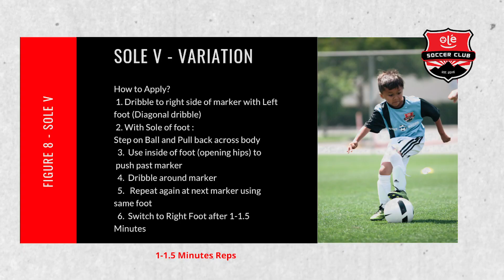Olé Figure 8 - Sole V Soccer Skill Exercise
1. Dribble to right side of marker with Left foot (Diagonal dribble)
 2. With Sole of foot :
Step on Ball and Pull back across body
  3.  Use inside of foot (opening hips) to     push past marker
  4.  Dribble around marker
  5.   Repeat again at next marker using same foot
  6.  Switch to Right Foot after 1-1.5 Minutes

Let's see what you've got! Share your video and tag us on Instagram @olesoccer to see how other players are doing as well.  Have fun with it and keep improving day by day!